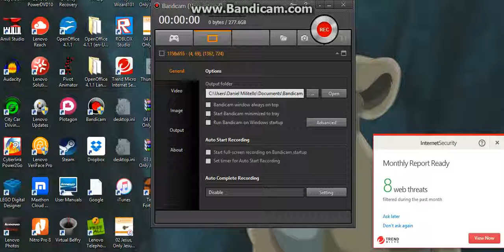Happy New Year 2016